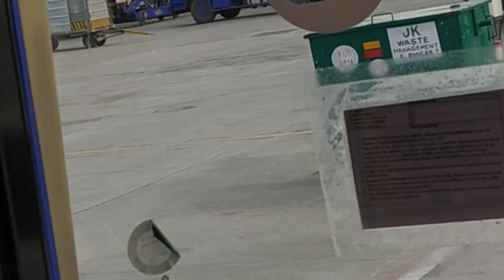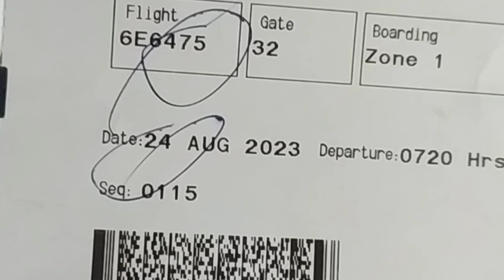Delhi Airport Indira Gandhi International Airport in#trending